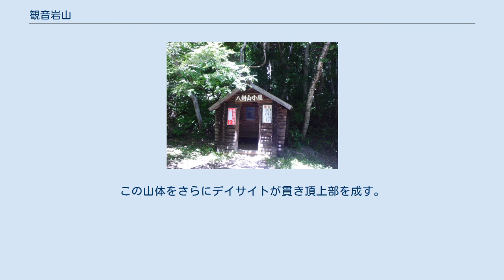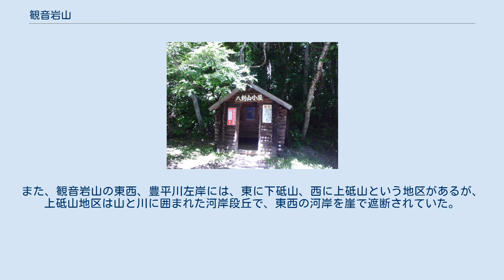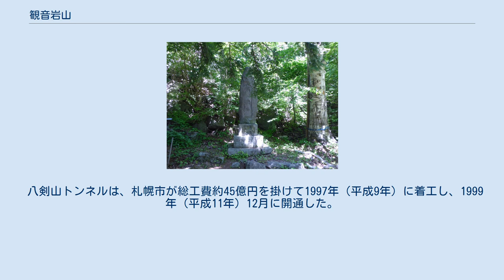観音岩山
観音岩山（かんのんいわやま）は、北海道札幌市南区にある山である。
 標高498m。
昔は五剣山（ごけんざん）ともいい、今は八剣山（はっけんざん）と言うことが多い。
豊平川（左岸）に面して聳えており、頂が鋭角の岩を連ねる特徴的な形をしている。
 山の基盤は新生代第三紀中新世に形成された板割沢層で、ここに貫入した安山岩が山体の大部分をなす。
川に面して安山岩の柱状節理を露出させる。
この山体をさらにデイサイトが貫き頂上部を成す。
観音岩山は、硬い山体以外の部分が侵食されて残った残丘とされる。
 頂上から西北西、南東、北東の三方に尾根を伸ばす。
特に南面が切り立った岩場で、南西から見ると鋸の刃のような形をしている。
山の中腹までは林で、露出した頂上付近は高山的な植生を持っている。
山の西南の麓には、砥石沢川という小川が流れる。
山の東北には東砥山川があって南東に流れる。
ともに豊平川の支流である。
 標高が低いわりに高度感があり、多様な植物とともに、多くの登山者をひきつけている。
短い距離だが、途中で険しい道をたどることになる。
また、観音岩山の東西、豊平川左岸には、東に下砥山、西に上砥山という地区があるが、上砥山地区は山と川に囲まれた河岸段丘で、東西の河岸を崖で遮断されていた。
このため下砥山地区と上砥山地区の間には観音岩山の中腹を通る徒歩の道がつけられたが、「嫁泣かせ峠」と呼ばれるほど険しかった。
1963年（昭和38年）に砥山栄橋が開通すると山越えの道はあまり使われなくなり、1973年（昭和48年）に崖崩れで通行止めになった後、そのまま放置された。
 八剣山トンネルは、札幌市が総工費約45億円を掛けて1997年（平成9年）に着工し、1999年（平成11年）12月に開通した。
 延長760mあり、上砥山と下砥山を結ぶ。